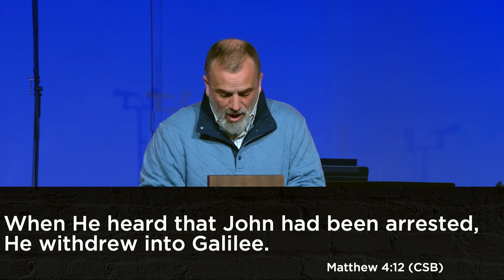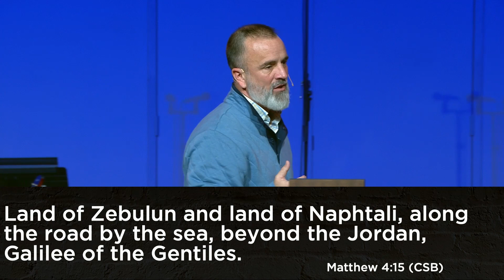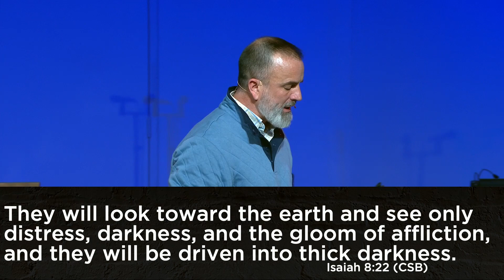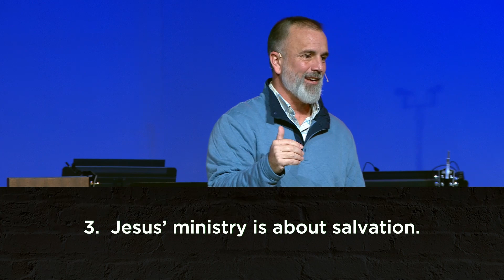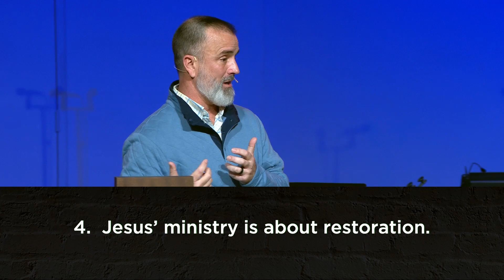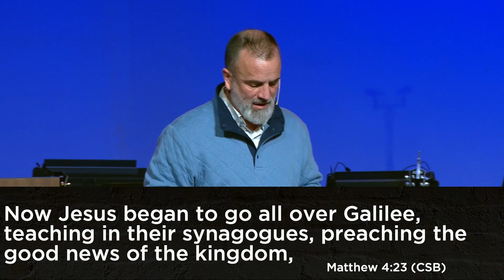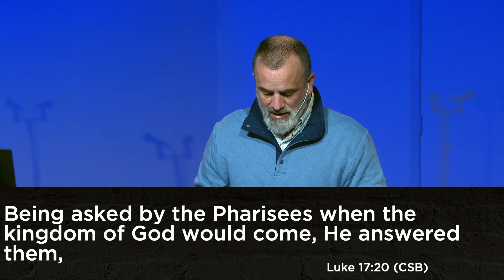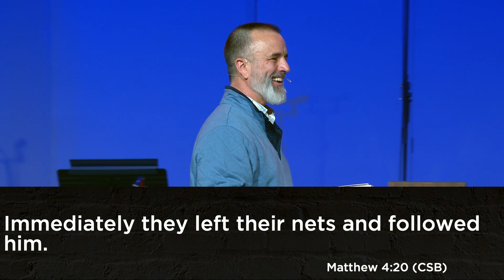DIFFERENT: Part 7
DIFFERENT: Part 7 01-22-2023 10:30 AM